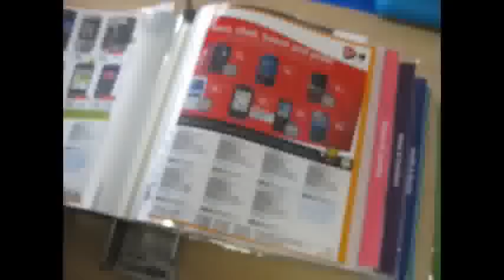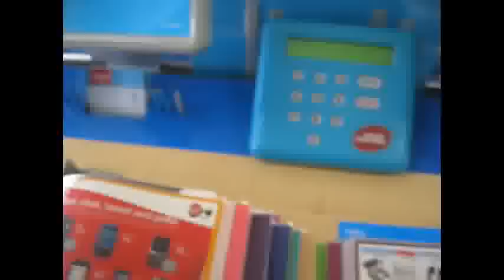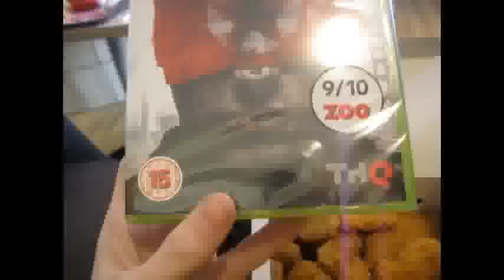The adventure to get Homefront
I left my house for the first time to pick up homefront. What happened while i was out? WATCH TO FIND OUT BITCHS :D